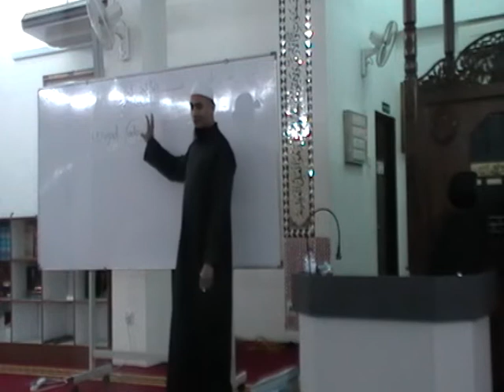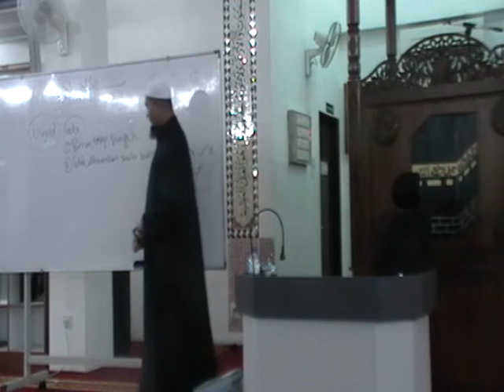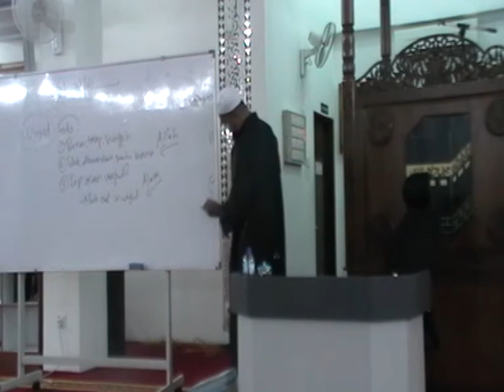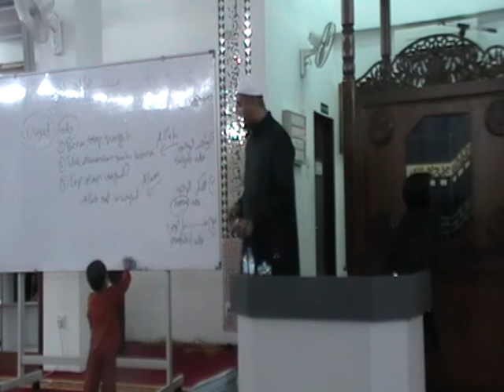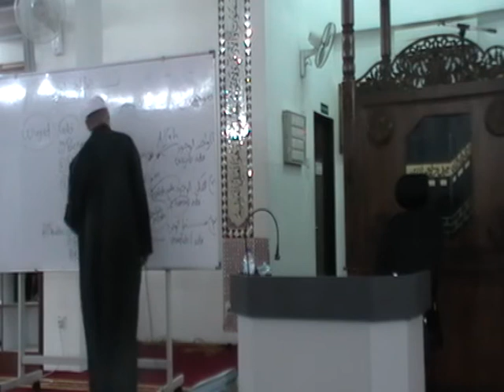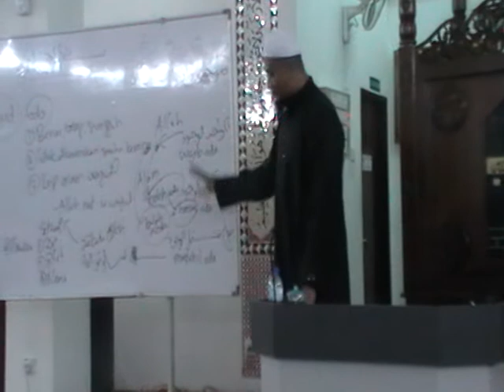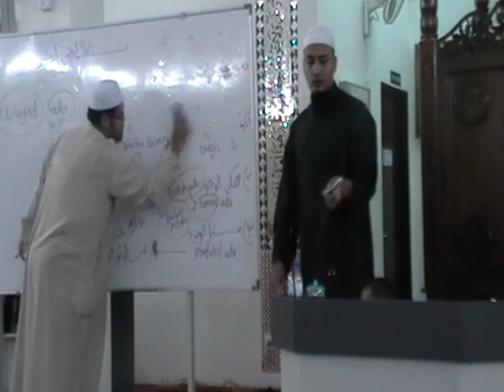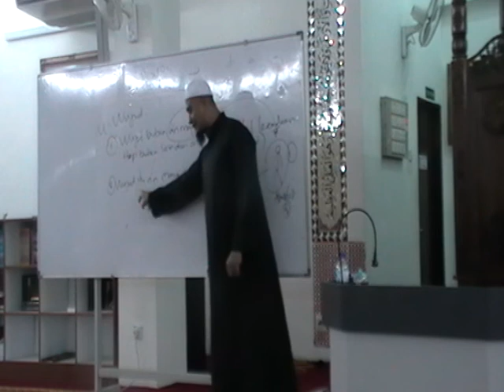MBBP : Topi Sudu (Vol. 4) Oleh Ustaz Airieroshairi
Kuliah Pengajian Masjid Bandar Bukit Puchong
Kitab Risalah Tauhid ; Ta'rif sifat-sifat yang wajib bagi Allah ( Al-Wujud )